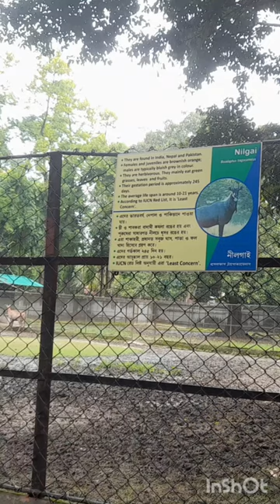Nilgai //shortvideo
this video about Nilgai animal